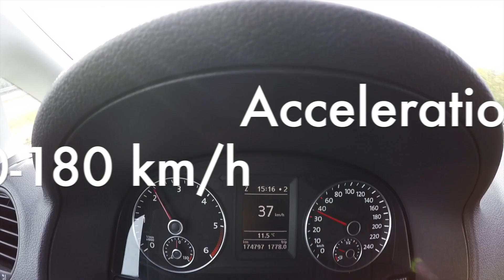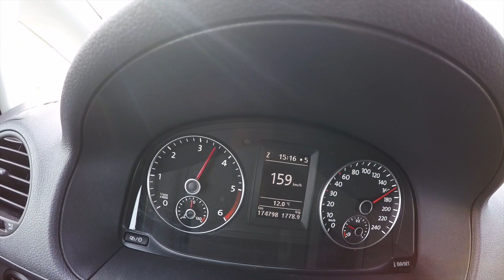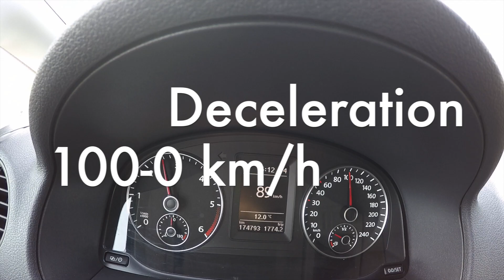Volkswagen Caddy 2.0 TDI 103 kW (2012) Full Acceleration Test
Great dynamics! What do you think?